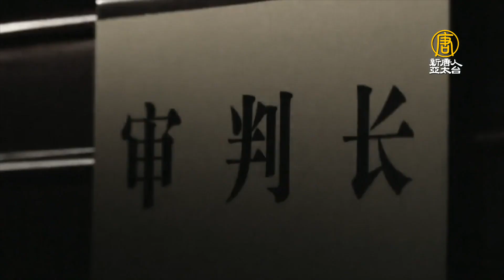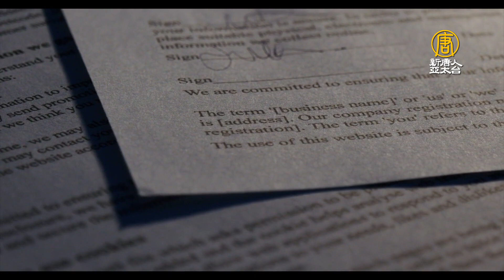中共對抗知識產權指控新手段：法院頻發「禁訴令」